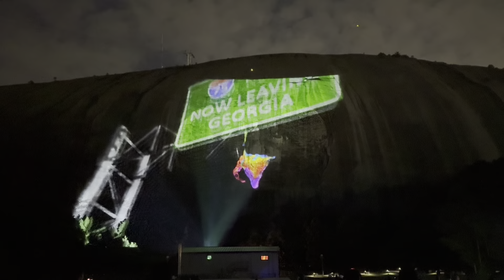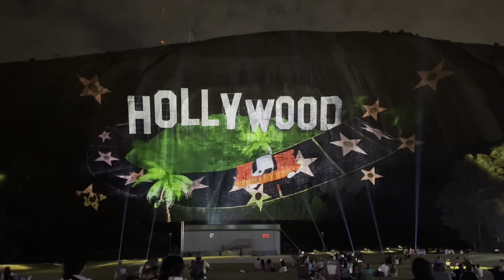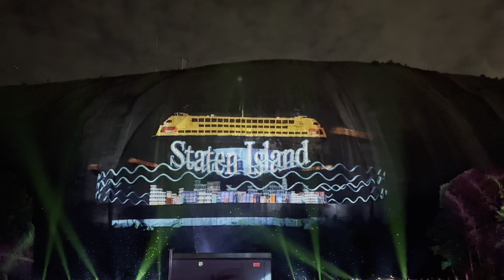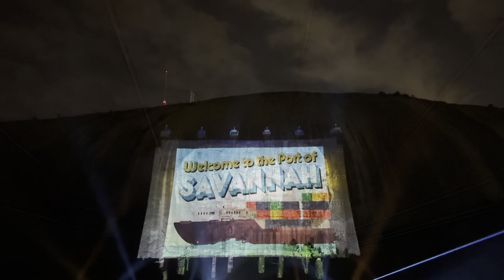Music Across America Drone/Laser Show & Fireworks | Stone Mountain, Georgia | 5-31-2024